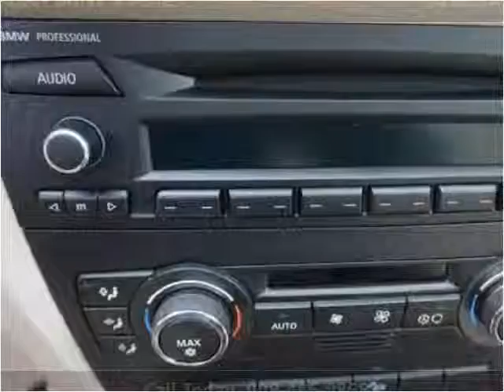2007 BMW 3 Series Used Cars Linden NJ